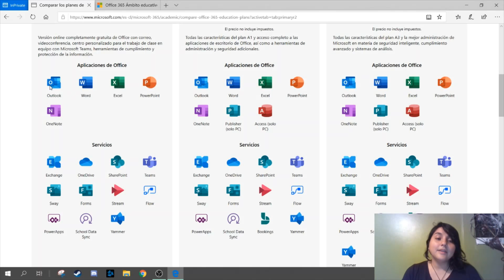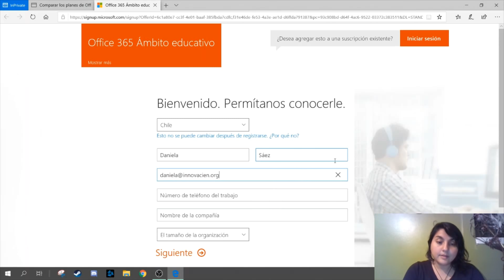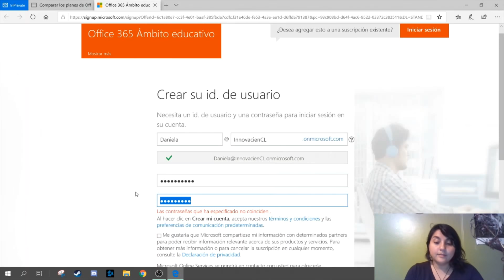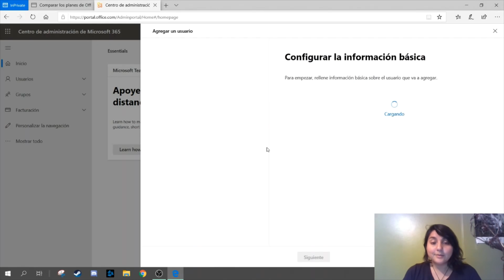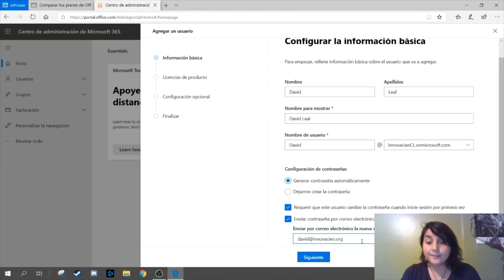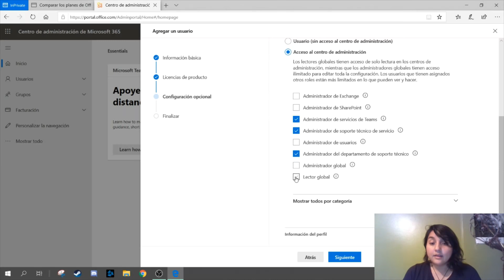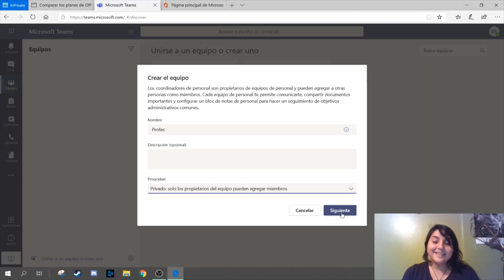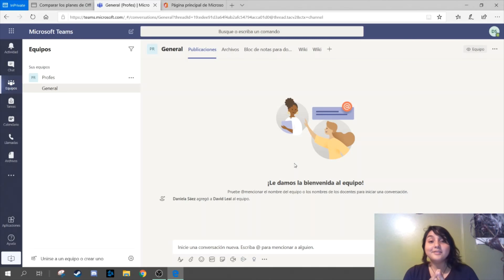Licencias gratuitas y legales de Microsoft 365 para centros educativos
Aprendan cómo obtener de manera legal las licencias para sus centros educativos, de forma fácil y rápida. Estas licencias están orientadas para centros educativos, no para personas particulares, son licencias que dan el derecho de uso de las aplicaciones de forma online, no las que se instalan en los computadores (Esa es otra licencia, que se paga). Lo bueno de activar Microsoft 365 para centros educativos es que podrán usar teams, la cual es una excelente herramienta para organizar equipos de profesores, mandar tareas y material a los alumnos y también sirve a empresas y pymes.

ASÍ QUE OJO! NO SON LICENCIAS PARA LAS APLICACIONES QUE SE INSTALAN EN EL PC